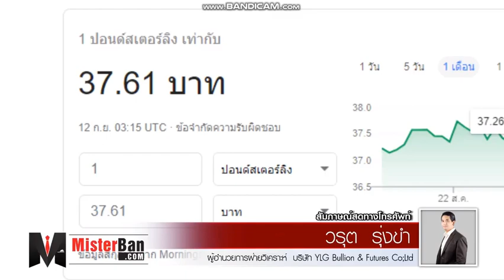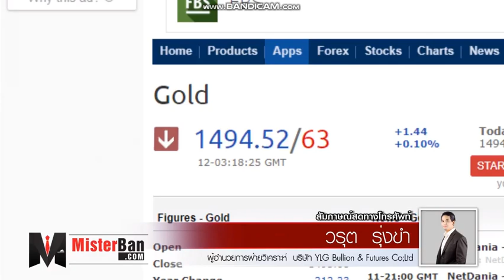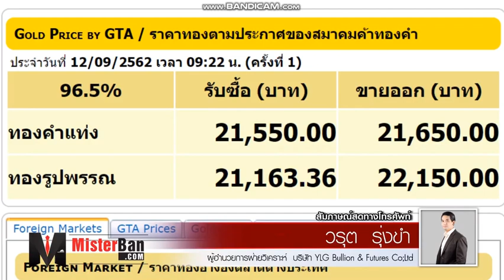รายการ MisterBan by YLG 12-09-62